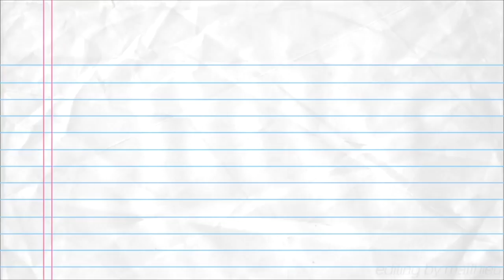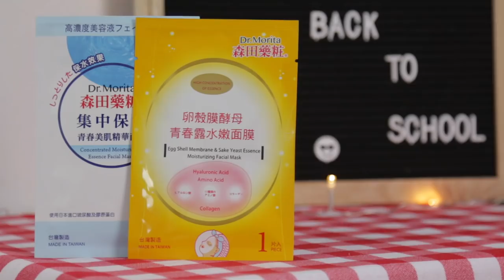Dưỡng Da Giá Học Sinh ♡ Affordable Back To School Skincare ♡ TrinhPham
Trinh hồi xưa đi học chẳng bao giờ skincare gì. Nên bây giờ luôn hối hận là sao mình không bắt đầu chăm sóc da sớm hơn nè huhu. Ở đây không phải là những sản phẩm rẻ nhất, mà là những sản phẩm giá hợp lí mà Trinh đã dùng rồi và thấy hiệu quả với da của các bạn đang đi học đó! Có rất nhiều sự lựa chọn cho mọi người đó chứ không chỉ có 1-2 sản phẩm đâu.

Dr.Morita Egg Shell Membrane & Yeast Essence Moisturizing Facial Mask

Innisfree Perfect UV Protection Cream Long Lasting/For Oily Skin

➫ Video filmed by Mạnh Cường
➫ Video edited by Trinh Phạm